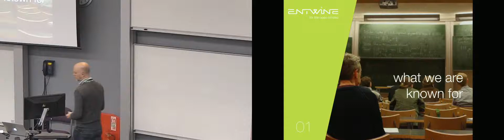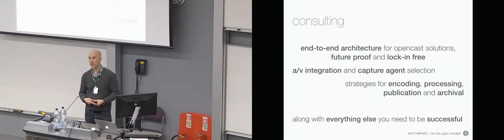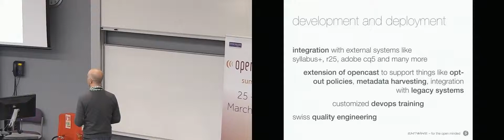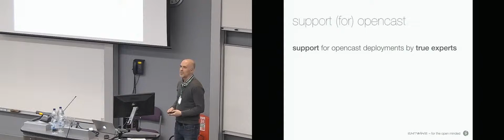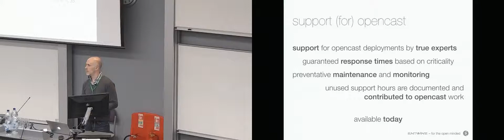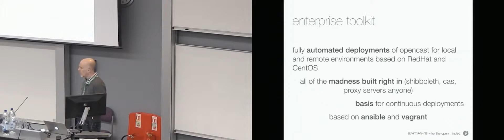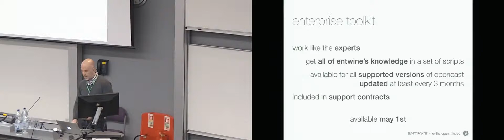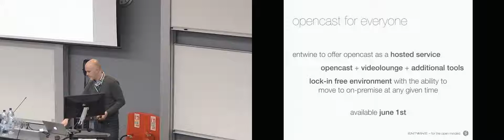Supplier Showcase: Entwine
Presented by Tobias Wunden